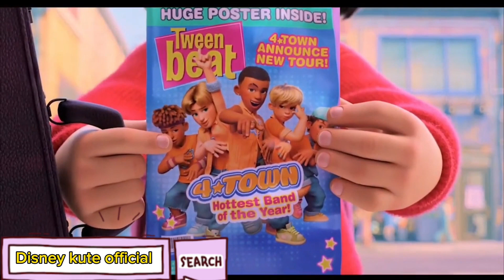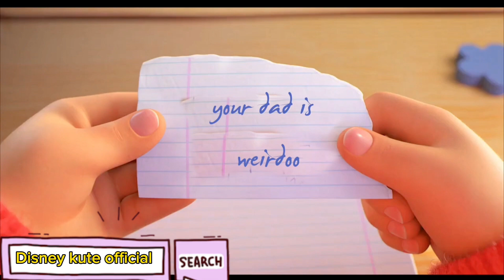Turning red craziness part4 side effects turning red craziness ytp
i started to make videos since 2021

this channel provided non/disney crossver videos ;
some are fun,  cheerful, romantic and some are horror,
exciting , dark . you can never imagine how your non/
disney characters becom a diffrent actors/ actresses
from the orignal movies.
Disney kute official turning red PUBG side effects
Video enjoy your time 😁😁i started to make videos since 2021

Disney kute official frozen craziness Short video frozen part 4 horror craziness Short ELSA Anna Kristofferson Olaf'sFROZEN craziness and turning red craziness Short video funny 🤣 video
Click the link @Disneykuteofficial78
Links about YouTube
Turning red craziness Short video